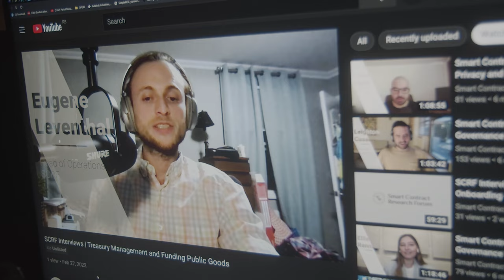SCRF Interviews | Treasury Management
The Smart Contract Research Forum and the RMIT Blockchain Innovation Hub are co-hosting a series of interviews exploring one of the most pressing issues in decentralized governance–treasury management and funding public goods. Each episode features a conversation between a researcher and a practitioner, moderated by SCRF’s Eugene Leventhal and RMIT’s Chris Berg.